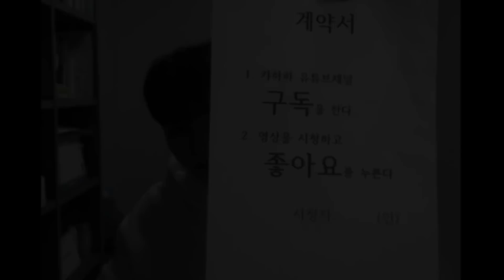버프 폭탄을 맞고 다시 태어난 "폭딜 바루스"